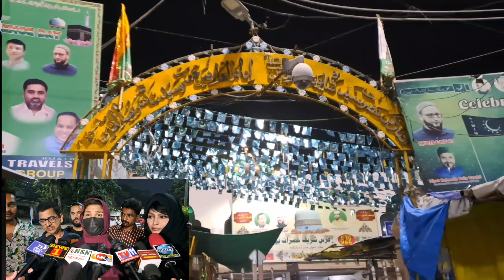Farah Khan President Deccan Mahila Welfare Association have begun blanket distribution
Warmth for homeless & underprivileged

As the temperature in the city is dipping, Deccan Mahila Welfare Association  have begun blanket distribution drives for the poor and homeless. Deccan Mahila Welfare Association Hyderabad' had joined efforts in distributing warm clothes to the needy.

A Deccan Mahila Welfare Association President Farah Khan  said, "The Deccan Mahila Welfare Association Hyderabad has started the drive under the slogan 'Give Something to Those Who Have Nothing'. The Winter Relief drive is designed to reach out to homeless and underprivileged people to ensure that at least some of them are well-protected from the harsh winter. As part of its winter donation drive, volunteers distributed around 250 blankets to the homeless in Nampally Derga Yousufian , Nelofer Hosputal, Redhills, City College, govt maternity hospital And other places in city.

 Deccan Mahila Welfare Association President Farah Khan  said, founder "As facing winter for the poor becomes very tough since they can't afford Blankets, if all of us decide to donate  , a lot can be done to alleviate their suffering. In this mission,  Farah khan, Dr Asra Farooqi
And Mr Murty has Participated.